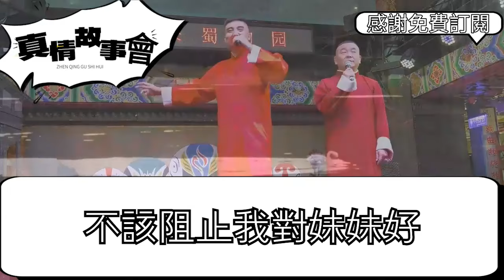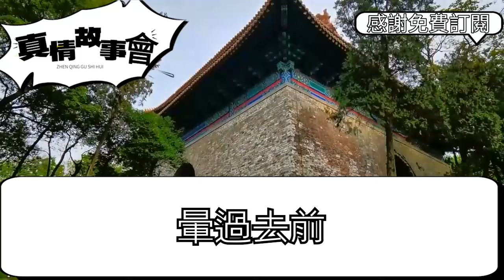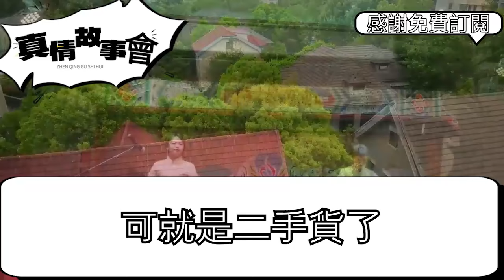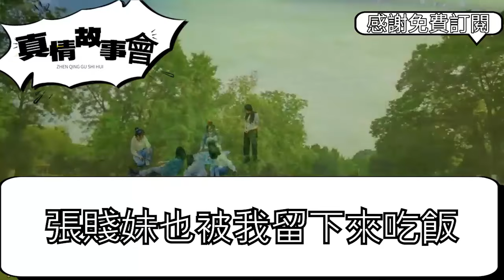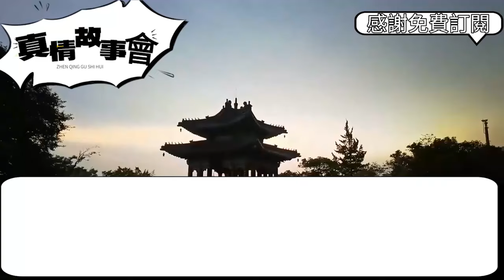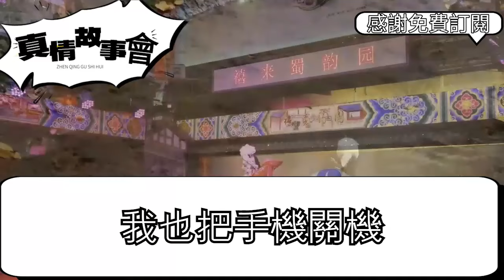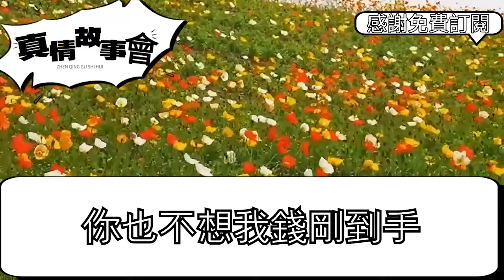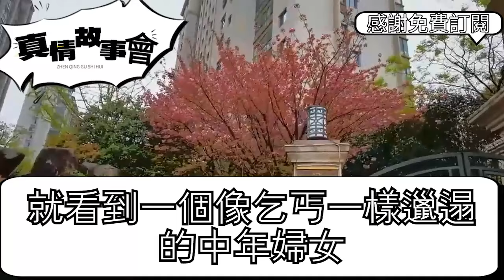妹妹生下雙胞胎我買金鐲賀禮，男友卻翻臉大罵她不配，婆婆生養他更累 要我賠罪，立馬轉婆婆100萬證明自己，不料我冷笑反手把他告上法庭，拍出監控一句話他當場嚇癱真情故事會||老年故事||情感需求||愛情